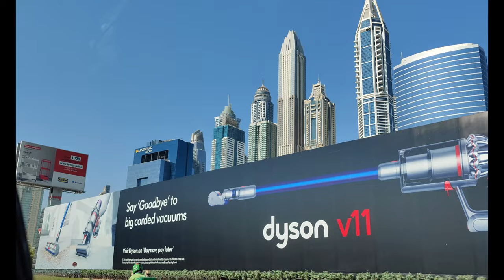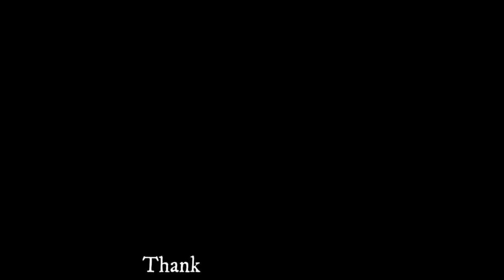Dubai Marina mein ho gaya halat kharab 😰😰 | Speed Boat Tour | Palm Jumeirah | Atlantis| Burj Al Arab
Welcome to TravelTechie , in this video I will explore Dubai Marina.

Dubai Speed boat sightseeing tours is one of the best things to do in the summertime. The 1.5 hour Dubai Speedboat Tour around Marina, Atlantis, Palm, and Burj Al Arab was the exclusive one with Xclusive Tours. It was fantastic to book online this thrilling Xclusive tours Dubai with GetYourGuide.

The Dubai boat trips start from Marina Pier 7, and the English speaking guide will be there to explain the fun facts of all Dubai's top landmarks. The main attractions are the big wheel of Ain Dubai or Dubai Eye, Atlantis The Palm, Burj Al Arab, Jumeirah Beach Hotel, the Huge Palm and its coastline hotels.

We had all the fun in the boat plus enjoyed the best views of Dubai iconic landmarks. The blue-colored choppy waters made it an enjoyable ride where we love to feel the breeze on a hot day. Dubai Marina boat ride price is reasonable and maintains all safety.